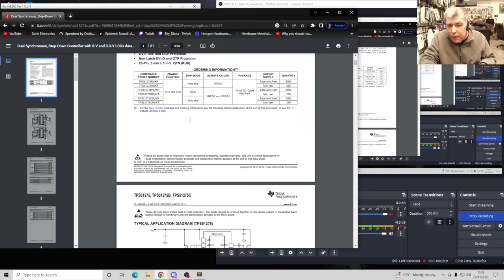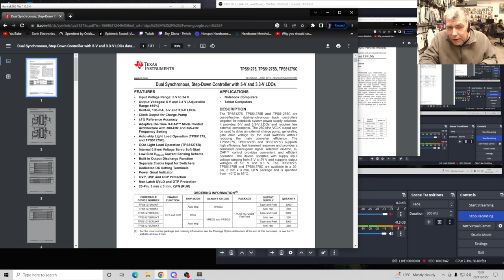How you can diagnose a faulty SIO/EC/IO/Startup shorted chip